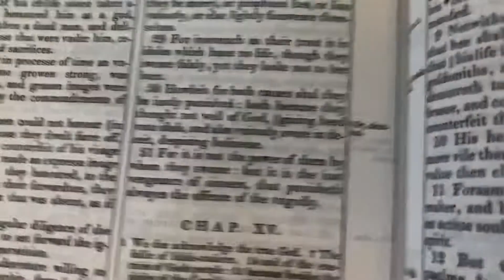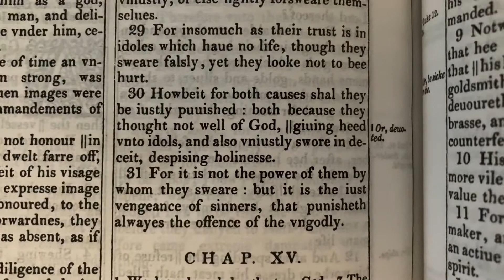Word from Yahuah: Wisdom of Solomon 14:30-31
Wisdom of Solomon 14:30-31

30. Howbeit for both causes shall they be justly punished: both because they thought not well of God, giving heed unto idols, and also unjustly swore in deceit, despising holiness.

31 For it is not the power of them by whom they swear: but it is the just vengeance of sinners, that punisheth always the offence of the ungodly.